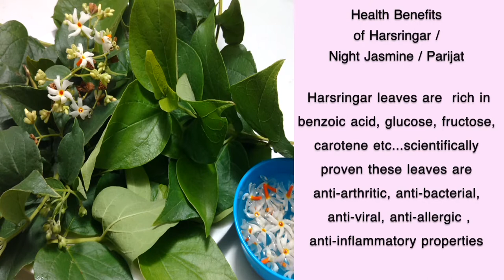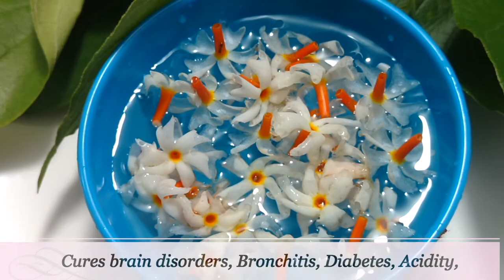Health Benefits Of Harsringar | The Miracle Cure For Everything | By Wow Healthy Desi Food !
Ingredients

Harsringar leaves

take 6-7 leaves

water